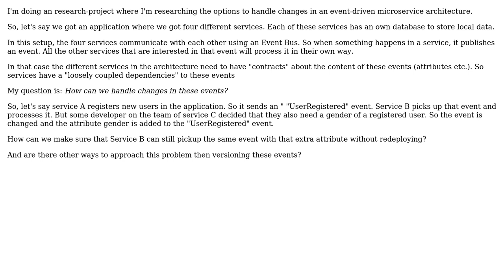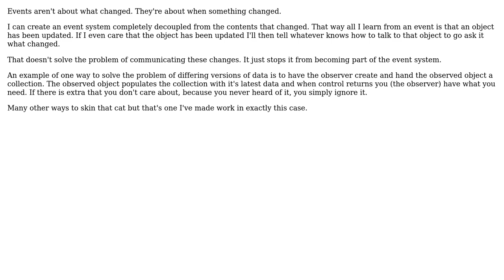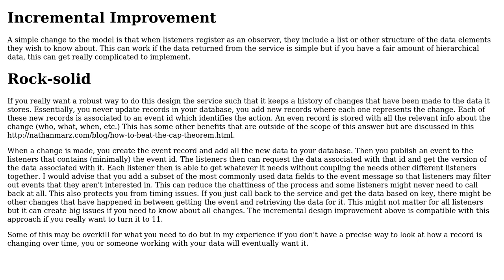Software Engineering: Handling changes in a event-driven microservice architecture (3 Solutions!!)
Software Engineering: Handling changes in a event-driven microservice architecture

With thanks & praise to God, and with thanks to the many people who have made this project possible! | Content (except music & images) licensed under CC BY-SA | Music | Images & others | With thanks to user pnschofield user JimmyJames user CGeense user candied_orange and the Stack Exchange Network Trademarks are property of their respective owners. You are responsible for your own actions.